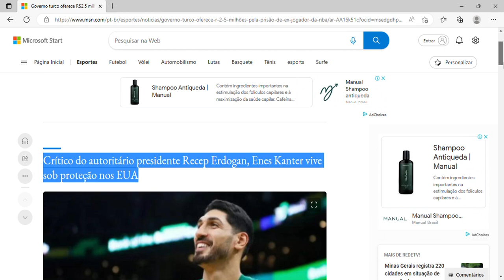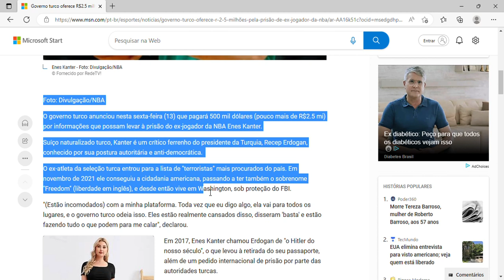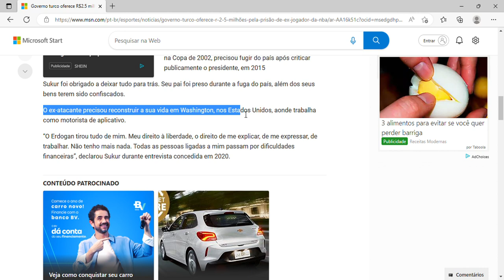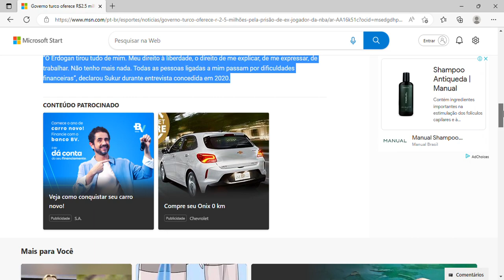Governo turco oferece R$2.5 milhões pela prisão de ex-jogador da NBA